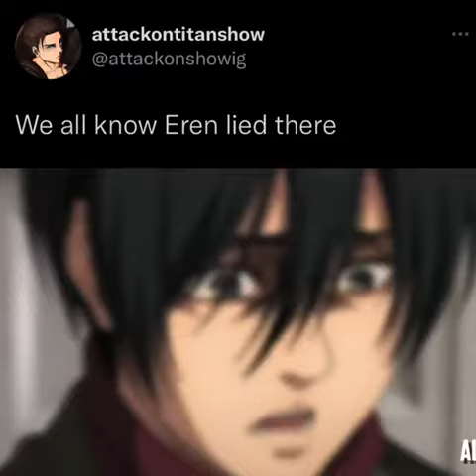We all know eren lied there❤️